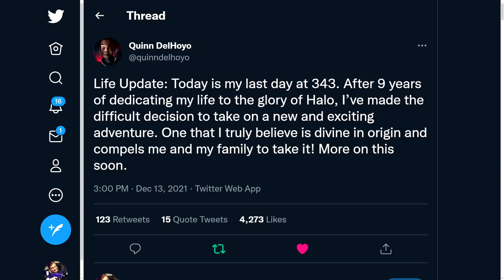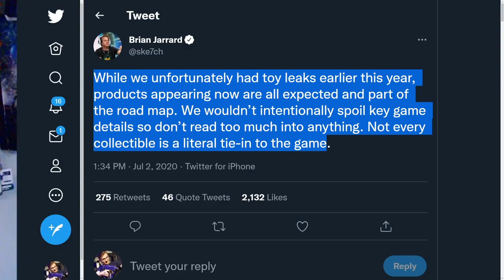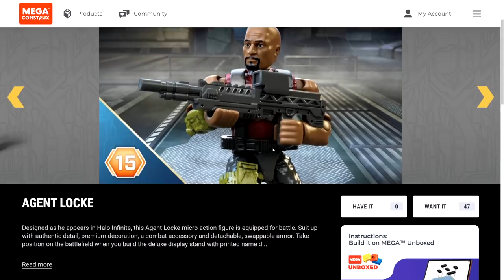Halo Infinite Sandbox Lead Leaves 343! Spartan Locke Returns in Halo Infinite?!? Halo News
Timestamps
Intro - 0:00
Sandbox Lead Leaves 343 - 0:44
Locke Returns in Halo Infinite? - 3:14

Sources
343 Sandbox Lead leaves